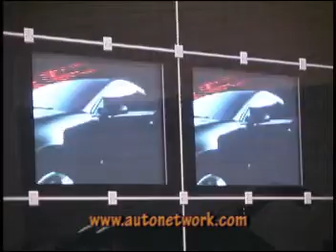2007 Charlotte International Auto Show, Autos.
Take a quick look at some of the 2007 models at the Charlotte Auto Show, Saturn Vue Hybrid, Cadillac Escalade, Lincoln MKX and Navigator, Chevy Corvette and more.